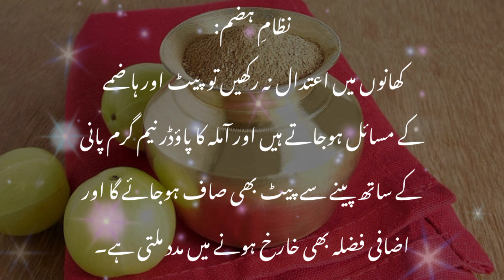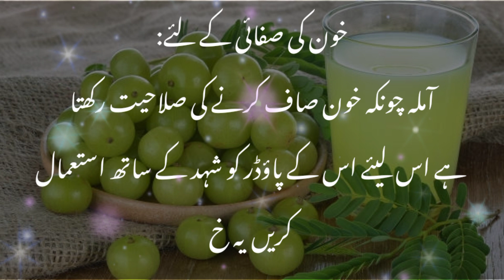Amla powder khane ke fayde in urdu-benefits of amla powder/amla powder for hair/health expert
Asslamo alikum!

آملہ میں وٹامن سی، کیلشیئم، آئرن اور فائبر بڑی مقدار میں پایا جاتا ہے۔ اس کو آپ کھانوں میں بہت استعمال کرتے ہوں گے اور اس کا تیل بھی بالوں میں لگاتے ہوں گے کیونکہ اس کے فائدے ہی اتنے سارے کے کوئی بھی استعمال کرنا نہ چھوڑے۔ لیکن اگر آپ کو اس کے پاؤڈر کے فوائد نہیں معلوم تو چلیں بتاتے ہیں کہ یہ آپ کی صحت کے لئے بھی خاصا مفیدہے۔.